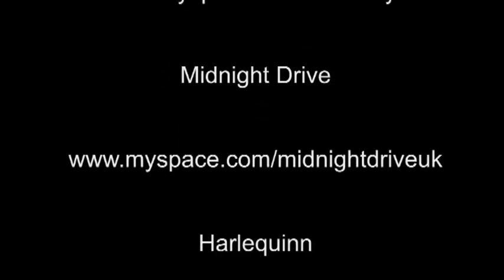Fat Lils-Witney 18-06-2009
Apple Pirate night at Fat Lils, featuring Reload The Radio, Harlequinn, Midnight Drive and Mimi Soya (18/6/09)